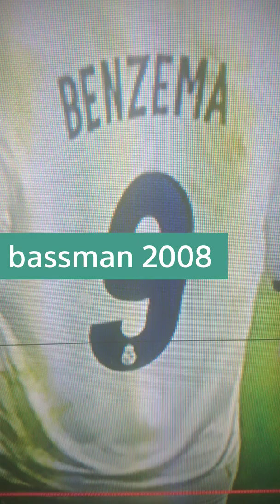the best parts on fifa 18 by bassman 2008